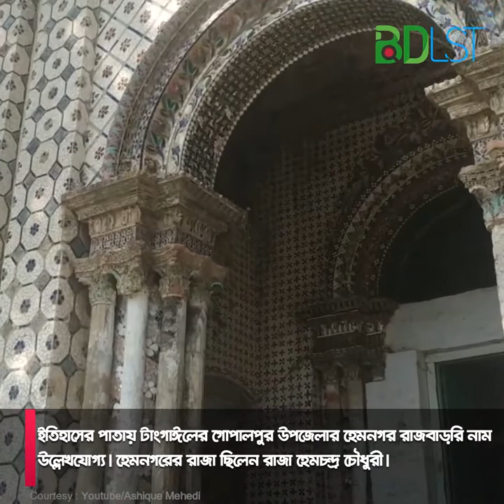পরীর দালান বাড়ি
ইতিহাসের পাতায় টাংগাঈলের গোপালপুর উপজেলার হেমনগর রাজবাড়ির নাম উল্লেখযোগ্য।
হেমনগরের রাজা ছিলেন রাজা হেমচন্দ্র চৌধুরী। বিখ্যাত আম্বাবীয়ার জমিদার বংশের কালীচন্দ্র চৌধুরীর পুত্র হেমচন্দ্র চৌধুরী জন্ম গ্রহণ করেছিলেন ১৮৩৩ সালে, তার নামেই এলাকাটির নাম হয়েছে হেমনগর।

হেমনগরের পাশাপাশি তিনি পুখুরিয়া পরগণার একআনি অংশেরও জমিদার ছিলেন। হেমনগরের এই
রাজবাড়িটির পোষাকি নাম ছিল ‘এঞ্জেল হাউজ’। ১৮৯০ সালে নির্মিত এই এঞ্জেল হাউজ এর ভেতরে মোট তিনটি আলাদা বিল্ডিং আছে। এই উপনিবেশিক স্থাপনাটির সবচেয়ে আকর্যনীয় দিক হলো, এর চিনি টিকরী অলংকরণ।

বাংলাদেশের উপনিবেশিক যুগের প্রত্নত্বাত্বিক স্থাপনার মধ্যে আবাসিক কাজে ব্যবহৃত যত বিল্ডিং আছে, চিনি টিকরীর অলংকরণের দিকে থেকে এই এঞ্জেল হাউসটি অন্যতম সেরা। বর্তমানে একে হেমনগর কলেজ হিসাবে ব্যবহার করা হচ্ছে। রাজা-বাদশাহ-জমিদার এসবের গল্প শুনতে শুনতেই বড় হচ্ছে আজকের শিশুরা।

শুধু গল্প বললে বিনোদনটুকুই হচ্ছে, কিন্তু তার সাথে যদি রাজা-বাদশাহ-জমিদারদের নিদর্শনগুলো দেখে আসা যায় তাতে শিশুদের বিকাশ ঘটবে আরও বেশি। আর তার সাথে জ্ঞানের পরিধিও।পুখুরিয়া পরগণার জমিদার হেমচন্দ্র চৌধুরী ১৮৯০ সালে হেমনগর ইউনিয়নের শিমলাপাড়া গ্রামে এই আবাসিক ভবন নির্মাণ করেন।

এটি স্থানীয় জনগণের কাছে পরীর দালান হিসেবে খ্যাত। প্রাচীর ঘেরা পরীর দালানের (Porir Dalan) উত্তরে একটি শানবাঁধানো ঘাটসহ পুকুর, দু’টি খোলার মাঠ এবং দশটি পাসা কুয়ার অস্তিত্ব আছে।

এই ভবনের ভেতর বিভিন্ন সাইজের ২৫টি কক্ষ আছে। দোতালা এ আবাসিক ভবন সামনের দিক থেকে দেখতে তিনটি অংশে বিভক্ত। ভবনের চূড়ায় দু’টি রাজসিক পরীর অলঙ্করণ রয়েছে। হয়তো এ কারণেই নাম হয়েছে পরীর দালান। এই পরীর দালানের অনতিদূরে আরো রয়েছে ৭টি সুরম্য ভবন ।

কিভাবে যাবেনঃ

টাংগাঈলের হেমনগর ইউনিয়নের শিমলাপাড়া গ্রামে এই আবাসিক ভবনটির অবস্থান।